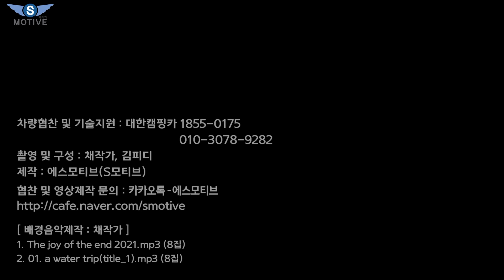[S모티브] 이공간 실화! 렉스턴맞니? 파격가격 전국 업체 초긴장. 비캠프칸 대박났네요!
오늘은 김해에 위치한 대한캠핑카 BE CAMP KHAN 살펴보기 2부 영상을 업로드하였습니다.
구성 좋은 비캠프칸 인기 비결은 분명 있는 캠핑카라고 생각됩니다.

[ background music ]
1. The joy of the end 2021.mp3 (8집)
2. 01. a water trip(title_1).mp3 (8집)

In this video I show you some of the cool or little known features of the Daehaan RV BE CAMP KHAN.